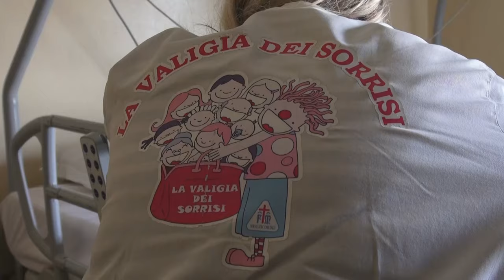I clown dottori de “La Valigia dei Sorrisi” tornano all'ospedale San Donato